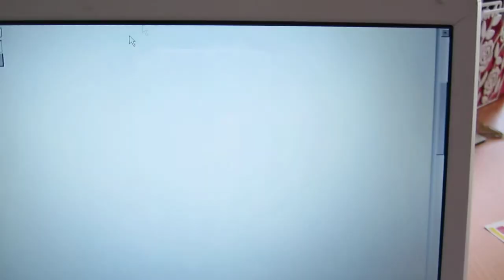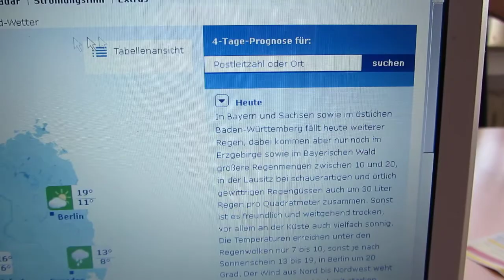3.6.13 Sat24 Meteox weather SAT wetter weathershare Geoengineering Manmade HAARP flood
3.6.13, Sat24, Meteox, weather, SAT, wetter, weathershare, Geoengineering,Manmade, HAARP, flood, orgonit, orgonite, chembuster, flut, merkelflut, wetterkrieg, wetterterror,